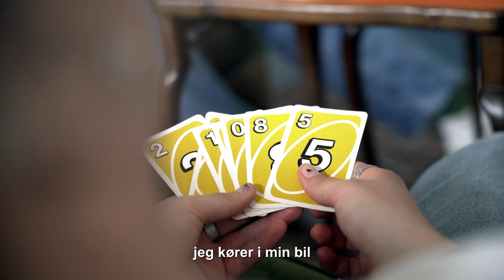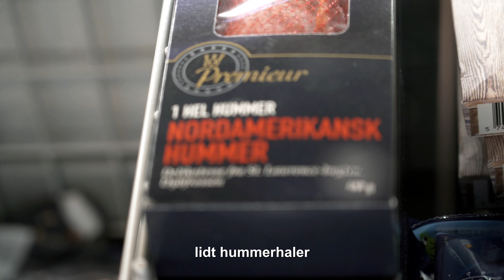Vrangforestillinger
prisvinder af en eller anden litteratur pris